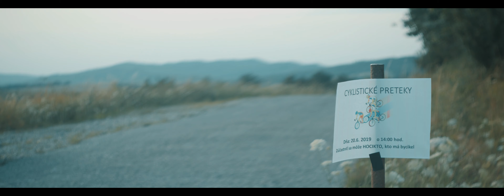Bola to náhoda?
Žánr:
Dráma

Scénař, produkce, režie, kamera, zvuk, světlo, střih:
Marko Gerboc

Hrají:
Jonáš Gerboc (malý chlapec)
Michal Štofira (dedo)
Katarína Gerbocová (mama)
Lukáš Vološin, Tibor Nosál, Boris Gerboc, Samuel Alušík (komparz)

Anotace:
Malý chlapec pochádzajúci z chudobnej rodiny sa chce zúčastniť cyklistických pretekov. Stretáva sa so šikanou. Počas toho ako trénuje ho sleduje na pozadí starý dedko, ktorý mu nakoniec pomôže preteky vyhrať.